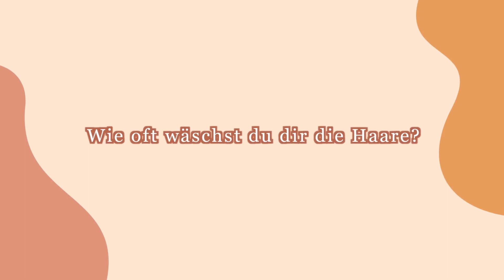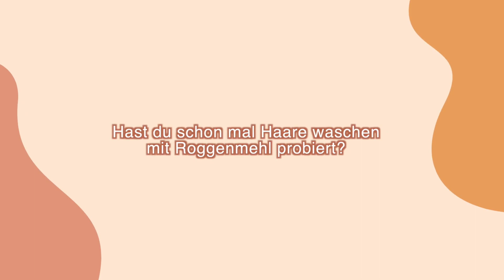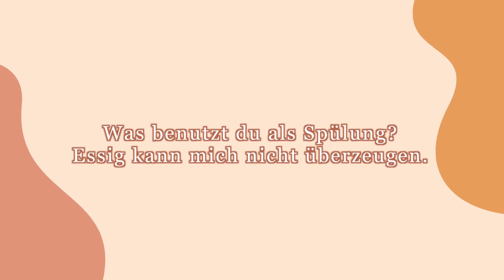Zero Waste Haarpflege Routine - Q&A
Im heutigen Video beantworte ich eure Fragen, die ihr mir auf Instagram gestellt habt. Ich beantworte fragen wie: „Wie oft wäschst du deine Haare?“, „Sind deine Haare trocken oder gepflegt?“, oder „Zero Waste Tipps gegen Schuppen?".

Ich werde so oft nach meiner Haarroutine gefragt. meine Zero Waste Haarroutine in einem Video mit euch geteilt. Alle Produkte die ich verwende sind vegan, tierversuchsfrei und weitestgehend natürlich. Ich bin mit einer sehr sensiblen Haut und Neurodermitis gesegnet und bin mit meiner jetzigen Haarpflege sehr zufrieden.

Weitere Produkte, die ich verwende und empfehle:

*Satin Kopfkissenbezug

*Plastikfreie und vegane Holzbürste

Ich freue mich über einen Austausch mit euch in den Kommentaren.

Viel Liebe,
Rebecca